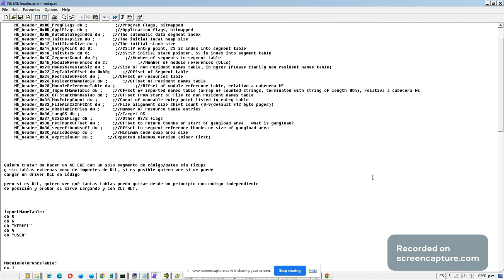Programación de Bajo Nivel - Cabecera New EXE 0001